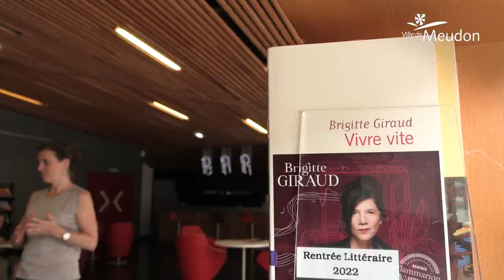Point d'accueil médiathèque à l'Espace culturel Robert-Doisneau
ℹ Pour patienter pendant la fermeture temporaire de la médiathèque de Meudon-la-Forêt, la Ville ouvre un point accueil médiathèque à l'Espace culturel Robert-Doisneau !

📚 L'accueil se fait du mardi au samedi de 14h à 18h avec une partie des collections ! Venez rendre vos livres et en emprunter de nouveaux avant vos vacances. Vous pouvez également y retirer vos réservations !

📰 Sur place, installez-vous confortablement dans les fauteuils pour lire la presse ou commencer un nouveau roman ! Les plus jeunes pourront également profiter de l'espace avec un coin lecture adapté et une sélection des meilleurs livres jeunesse.